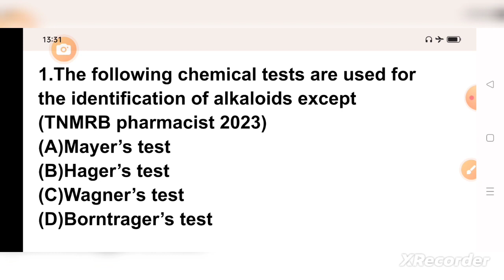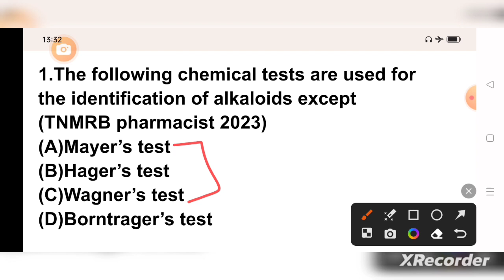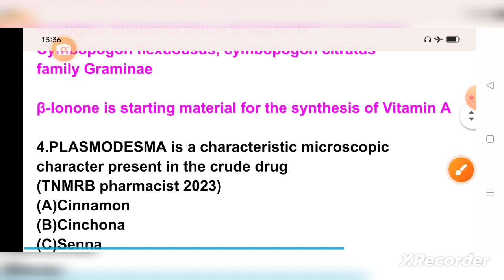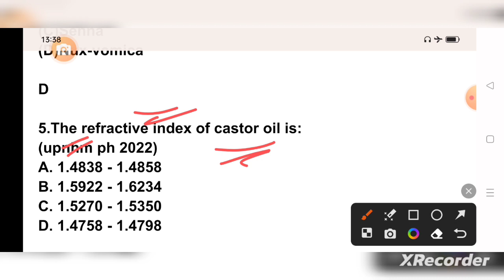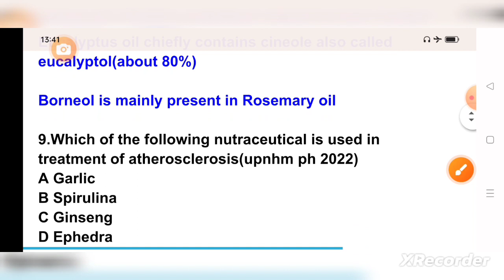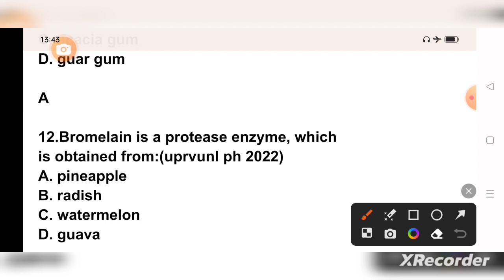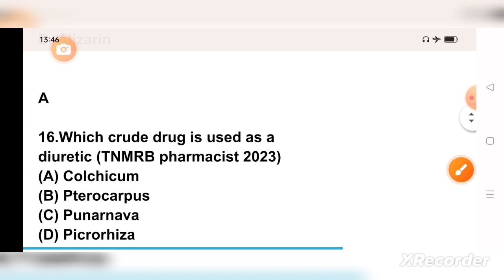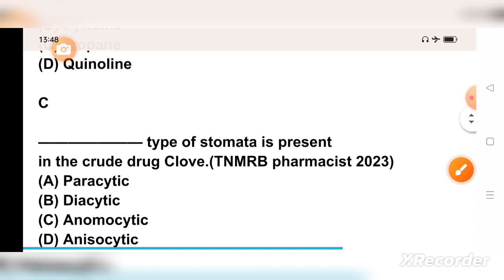Important MCQ of Pharmacognosy#aiimspharmacistexam2023#ossscpharmacistexam2023#esic#rrb#hssc#itbp#zp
important MCQ of Pharmacognosy